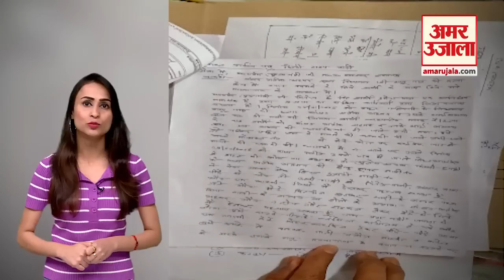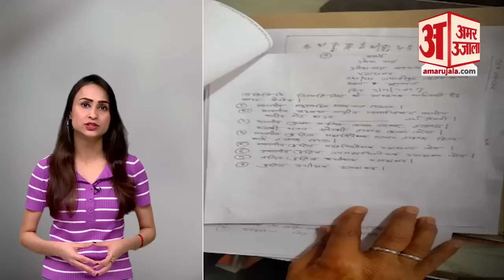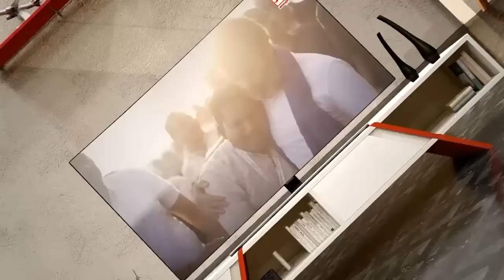Umesh Pal की चिट्ठी वाली वो गाड़ी जिसने Atiq Ahmed को दिलाई उम्रकैद, जानें Land Cruiser का किस्सा